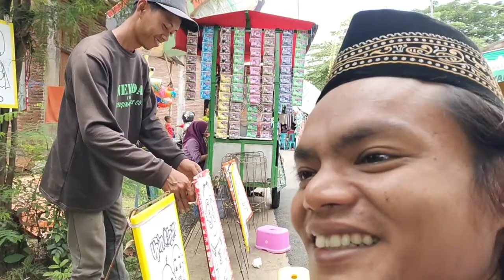Temu Manten Eva 11 Oktober 2022